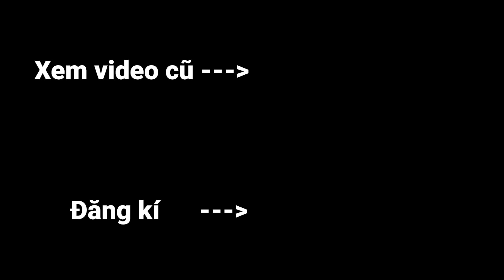Zeros Minecraft Thử Thách Khi Đập Block Nó Sẽ Tấn Công Bạn (cực khó)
Hôm nay chúng ta sẽ chơi một thử thách Minecraft cực kì khó đó là nếu các bạn đập bất kì block nào nó sẽ tấn công các bạn. Liệu tụi mình có hoàn thành được game cùng nhau xem đến hết video nhá